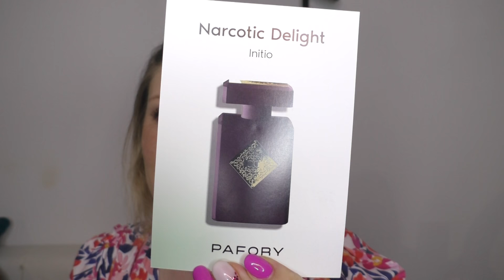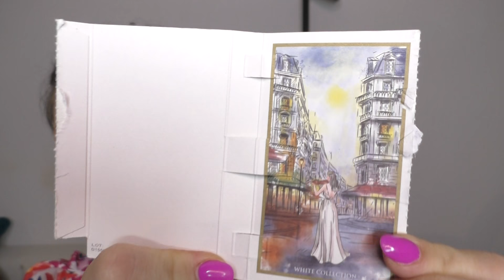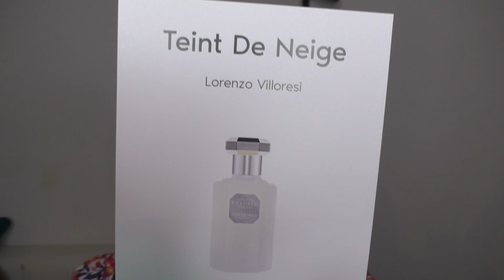MES DERNIÈRES DÉCOUVERTES COUP DE CŒUR ❤️ Et un gros foirage 🤣 Mugler, Initio, BDK, Glossier, Prada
Ça y est j'ai pu mettre le nez sur certaines nouveautés et d'autres parfums ultra populaire. Je vous fais mon débrief.

- Bora Bora, Giardini di Toscana
- Osmathus white, Eila
- Teint de neige, Lorenzo Villoresi

En passant commande via ces liens je touche une petite commissions : 2 à 10% max. Ça ne change rien pour vous, mais ça me permet de me constituer une petite cagnotte pour de prochains achats. Alors merci 🙏😘

❤️La liste des decant (gros "échantillons") que je vous propose à la vente :

Code parrainage : REFD-rRgm-6A8b-95rb

🎁 Mes codes promo pour que vous fassiez des économies:

Code: Olivia10, vous donne -10% sur vos achats

Code: OLIVIA, Vous donne -15% sur l'achat d'un parfum en 50 ou 100mL

Code: OLIVIALM10, vous donne -10% sur l'achat de votre 50mL

Code: olivia-et-ses-parfums, vous donne -10% sur la marque Emmanuelle Jane
💰 Cash- back, pour récupérer de l'argent sur vos achats
* igraal.com,  vous obtenez un crédit de 5€ sur votre cagnotte

oliviagaeremynck (compte pro)
licorneetmakeup (compte fun)

🎧 Mon Podcast "Je fais la paix"

❓ A PROPOS

Je m'appelle Olivia Gaeremynck, coach sportif ainsi que life & weight coach certifiée. J'aide les femmes hypersensibles badass à faire la paix avec la nourriture, aimer leur corps, gérer leurs émotions & perdre du poids durablement sans faire de régime grâce à mon programme FPN